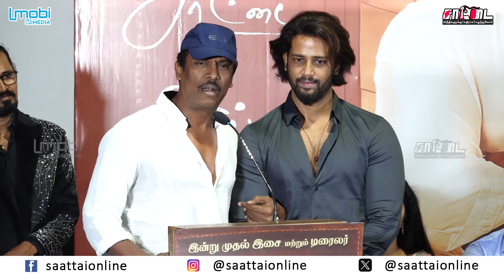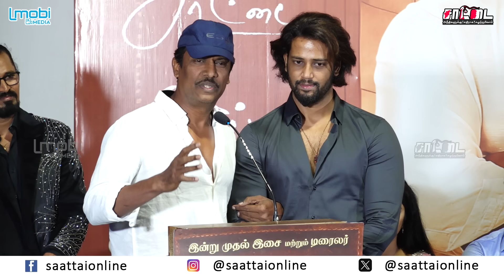தம்பிராமையாவோடு எதை வேண்டுமென்றாலும் பேசலாம் | சமுத்திரக்கனி | ராஜாக்கிளி